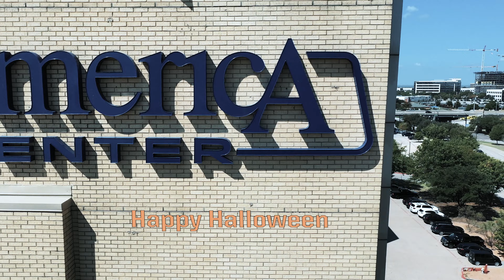We did Trick or Treat with the players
Get in on the Fun with the Texas Legends.